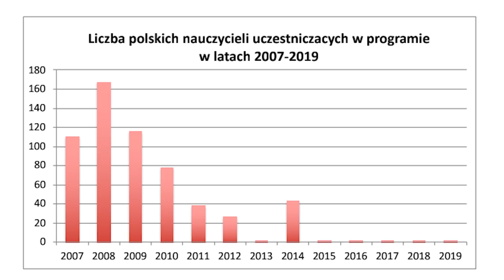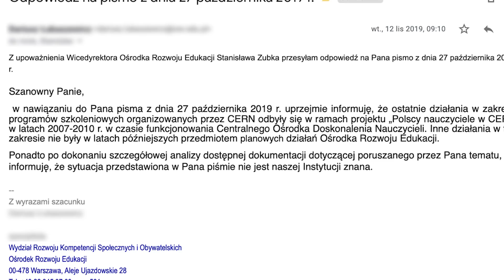Zmarnowane szanse polskich nauczycieli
Program stażowy dla nauczycieli w laboratorium CERN jest niedostępny dla Polaków. Bo urzędnicy i/lub politycy od kilku lat nie są w stanie naprawić błędu jaki popełniono w 2010 roku. Najbardziej tracą na tym nasze dzieci.

Szanowni Państwo,
jestem dziennikarzem naukowym, a jednym z tematów, którymi się zajmuję jest edukacja. Podczas niedawnej wizyty w ośrodku cząstek elementarnych CERN pod Genewą, dotarłem do statystyk z których wynika, że polscy nauczyciele nie uczestniczą w programach szkoleniowych organizowanych przez ośrodek. Nie zawsze tak było, np. w roku 2008 w szkoleniach organizowanych przez CERN uczestniczyło ponad 160 nauczycieli, a rok później grupa prawie 120 nauczycieli. Kilka lat temu, polscy nauczyciele przestali jednak brać udział w tych wyjazdach. Z rozmów z naukowcami zaangażowanymi w program międzynarodowych szkoleń wynika, że mimo ogromnego zainteresowania polskich nauczycieli, ich wyjazdy są niemożliwe ze względów proceduralnych. Przepisy (procedury) miały się zmienić wraz z reformą w wyniku której powstał ORE. Wiem też, że naukowcy z CERNu wielokrotnie informowali Państwa instytucję o problemie. W związku z zaistniałą sytuacją mam kilka pytań.

1.     Czy opisana powyżej sytuacja jest Państwu znana?
2.     Czy byliście Państwo informowani o braku procedur umożliwiających wybór nauczycieli i ich wyjazd do CERNu?
3.     Dlaczego polscy nauczyciele nie mogą brać udziału w wyjazdach szkoleniowych do CERNu? Na czym polega problem proceduralny o którym usłyszałem w CERNie?
4.     Dlaczego problem proceduralny nie został od kilku lat rozwiązany?

Z uszanowaniem,
Tomasz Rożek

Z upoważnienia Wicedyrektora Ośrodka Rozwoju Edukacji Stanisława Zubka przesyłam odpowiedź na Pana pismo z dnia 27 października 2019 r.

Szanowny Panie,
 w nawiązaniu do Pana pisma z dnia 27 października 2019 r. uprzejmie informuję, że ostatnie działania w zakresie programów szkoleniowych organizowanych przez CERN odbyły się w ramach projektu „Polscy nauczyciele w CERN” w latach 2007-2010 r. w czasie funkcjonowania Centralnego Ośrodka Doskonalenia Nauczycieli. Inne działania w tym zakresie nie były w latach późniejszych przedmiotem planowych działań Ośrodka Rozwoju Edukacji.
Ponadto po dokonaniu szczegółowej analizy dostępnej dokumentacji dotyczącej poruszanego przez Pana tematu, informuję, że sytuacja przedstawiona w Pana piśmie nie jest naszej Instytucji znana.
Z wyrazami szacunku
XXXXXXXXXX
specjalista
Wydział Rozwoju Kompetencji Społecznych i Obywatelskich
Ośrodek Rozwoju Edukacji
00-478 Warszawa, Aleje Ujazdowskie 28

Odpowiedzi z Ministerstwa Edukacji, mimo upływu ponad 3 miesięcy nie otrzymałem do dzisiaj.